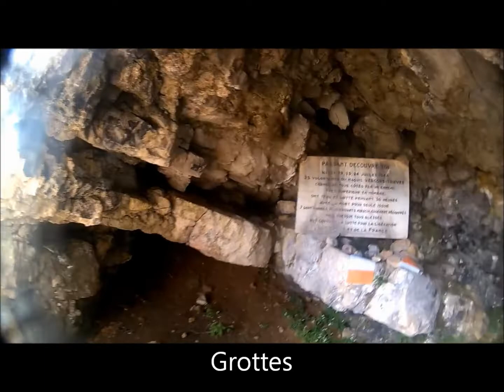Les Fentes du Parquet Voie de l'éclair